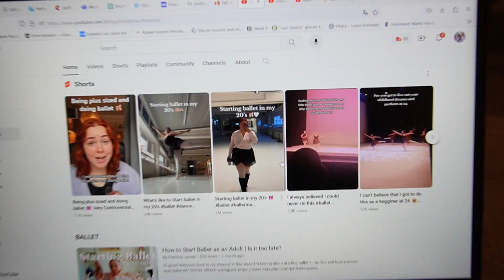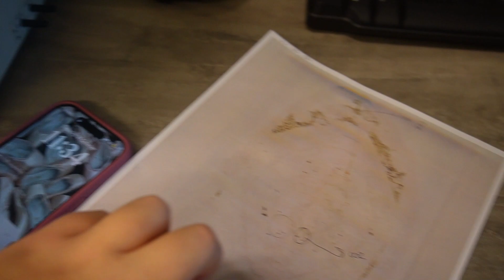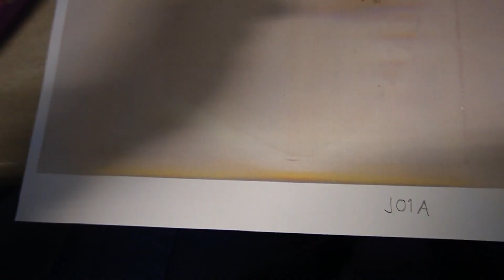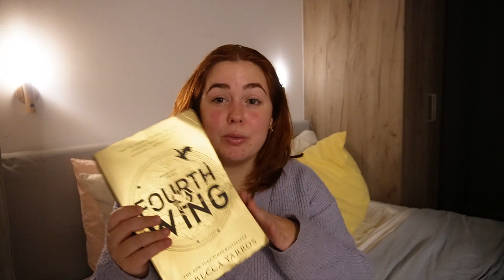Life in Iceland: Hitting 1000 Subscribers!! Halloween Parties and working on my master's Thesis